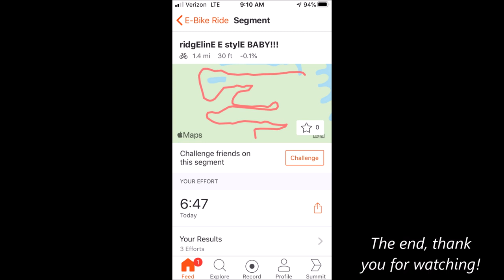Maggie the trail dog & Alex on Santa Cruz Heckler at Ridgeline 3 19 20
6:47 on Ridgeline red butt naked!